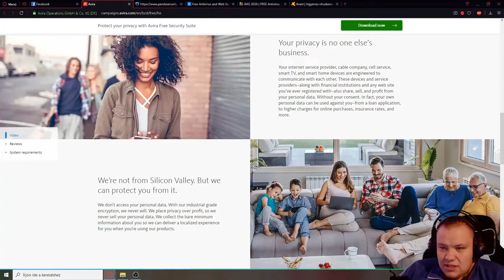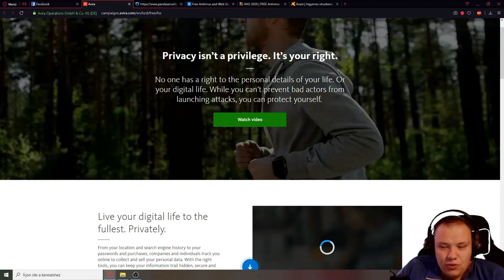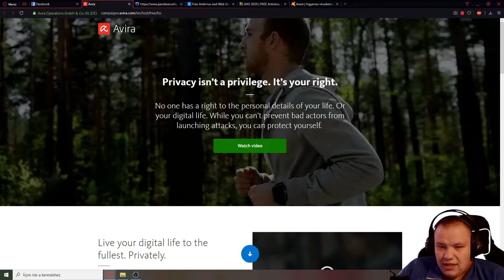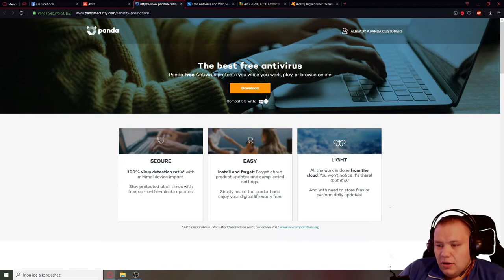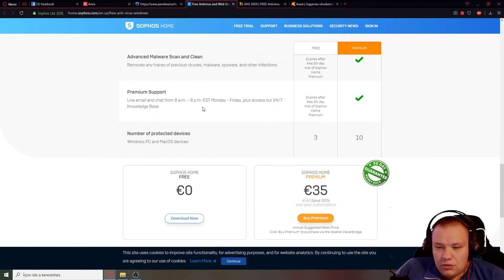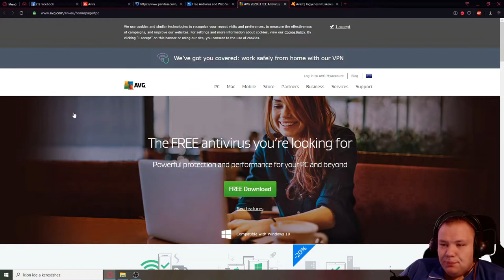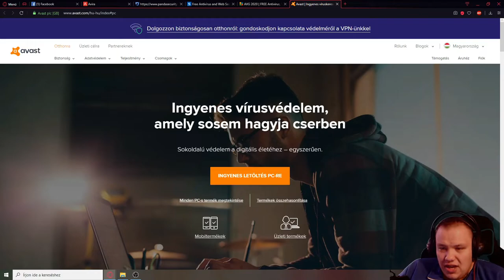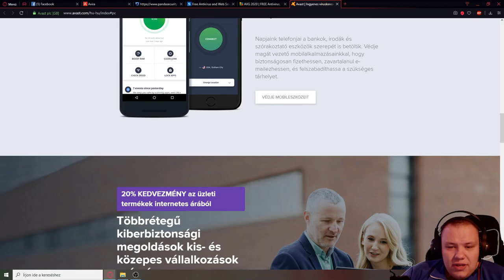Computer Vlog :|| Vírusirtó teszt - 5 általam ajánlott vírusirtó :)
Az intro és outro zenéje : Roland Bk5-el készült.

A videókat a  Filmora 9-el vágom.